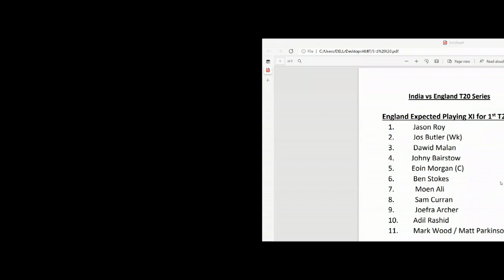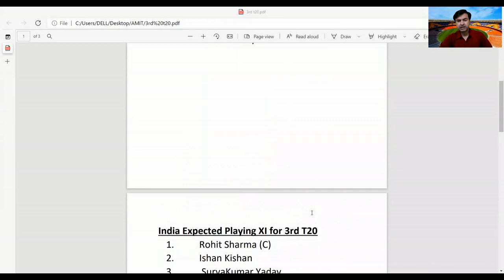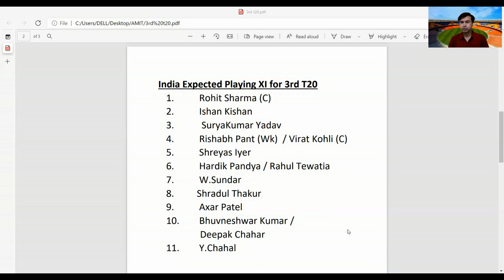3rd T20 Preview & Pre Match Analysis | India vs England 2021 | Expected Playing XI | Predictions